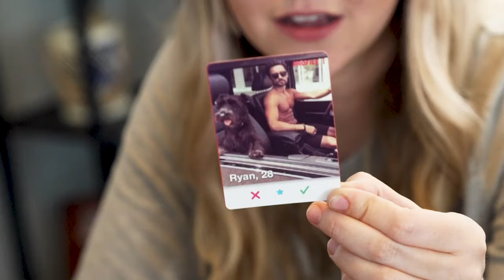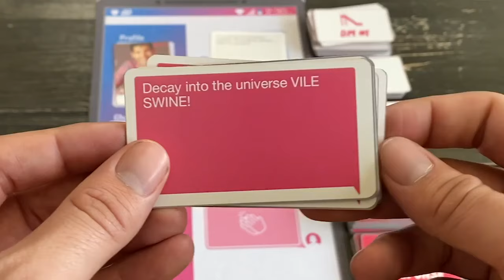Now on Kickstarter: How To Lose A Guy In One Dm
How to Lose a Guy in One DM
The all too familiar game of responding to the horny, angry and desperate DMs from the guys we all know.